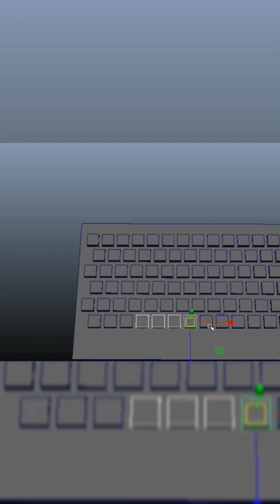Lowpoly Computer. Bedroom 3D modeling (Autodesk Maya)